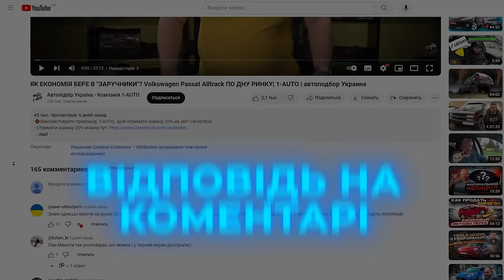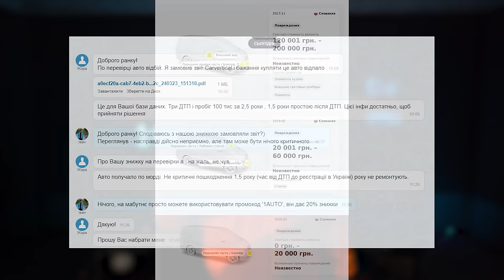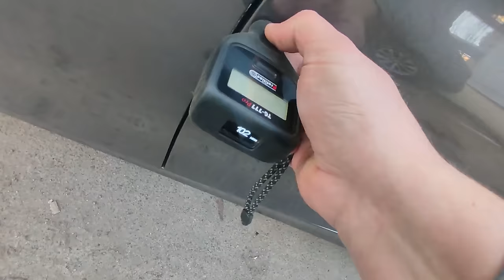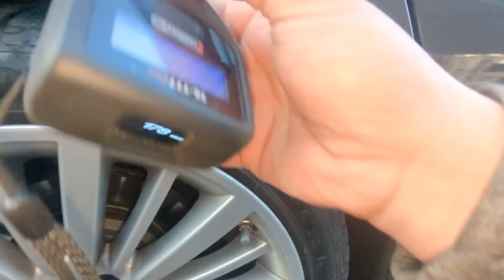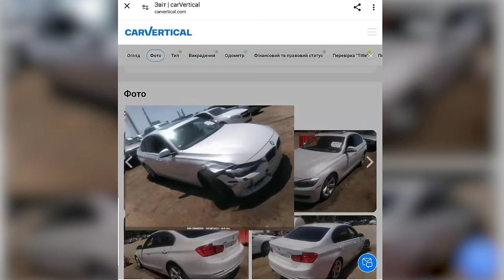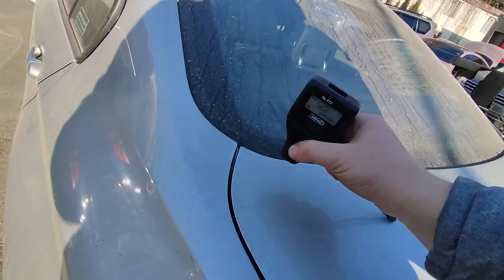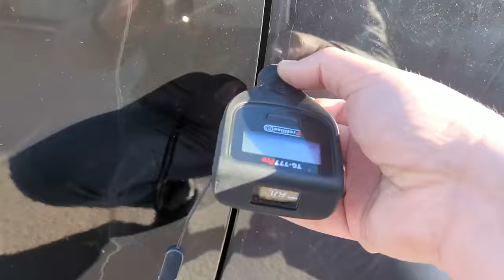УНІКАЛЬНА СХЕМА ПОКУПКИ та ПРОДАЖУ АВТО| пошук BMW f30 та Audi A4 B9| 1-AUTO | автоподбор Украина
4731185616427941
Mykola Taranukha

Тайм-коди:
00:00 - 02:09 Зав'язка
02:09 - 02:37 Анонс
03:12 - 08:06 Рубрика "Відповідь на коментарі"
08:10 - 09:29 Початок історії про заявку
09:29 - 12:31 Огляд першого автомобіля
12:31 - 14:12 Які варіанти можуть попадатися на ринку автомобілів
15:01 - 16:03 Перша частина огляду другого BMW
16:03 - 17:17 Цікава інформація про ланцюг ГРМ
17:17 - 18:57 Друга частина огляду BMW
20:45 - 24:21 Огляд третього автомобіля
27:18 - 30:48 Огляд Audi
30:48 - 34:09 Завершення історії: підсумок заявки